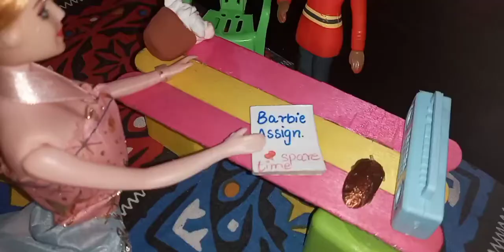LENA is submitting her assignment to her mam😊😊